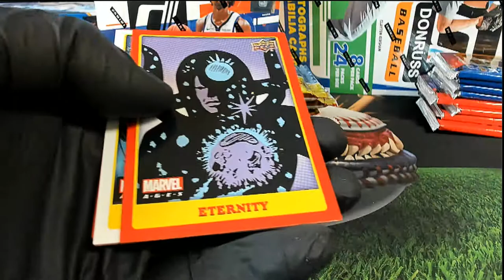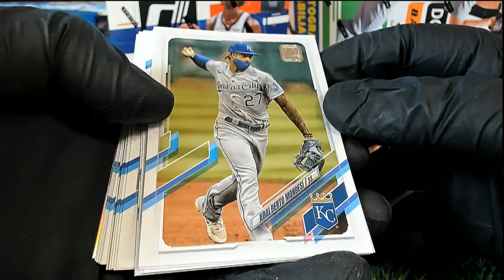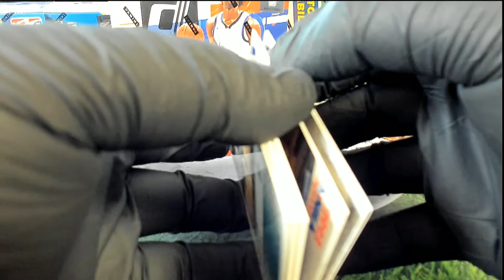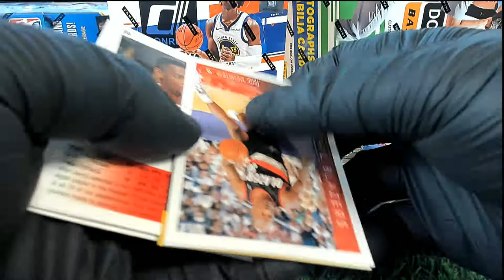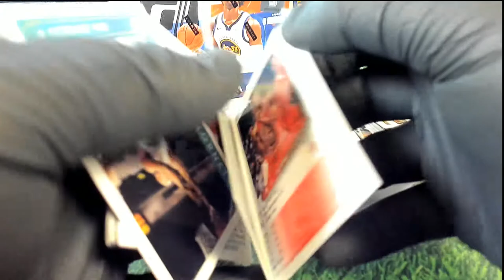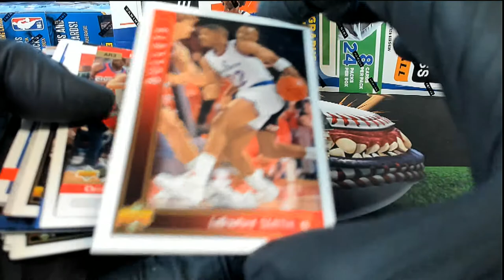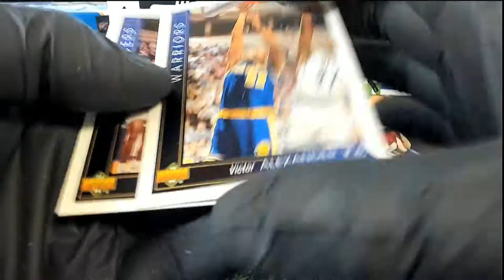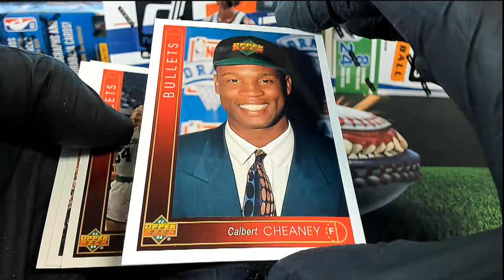PACK RIPS FOR MARK D AND MIKE B